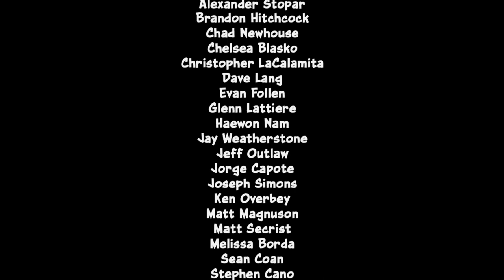Crash bandicoot бурное восхождение доктор нео кортекс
В результате крушения космической станции доктора Нео Кортекса на Землю освобождается мощная сущность по имени Ука Ука, стоявшая за предыдущими злодеяниями Кортекса. Ука Ука вновь объединяется с Кортексом и нанимает доктора Нефариуса Тропи, изобретателя машины времени Time Twisting Machine, которая позволяет помощникам Кортекса собирать кристаллы и самоцветы из разных временных эпох. Аку Аку, почувствовав возвращение своего злого брата Ука Ука, сообщает об этом бандикутам и ведет их к Машине Искажения Времени, чтобы они успели собрать кристаллы и самоцветы раньше Кортекса. В путешествии сквозь время Крэш и Коко сталкиваются с такими врагами, как Тайни Тигр, Дингодайл и доктор Н. Джин. Когда Н. Тропи терпит поражение, машина времени начинает разрушаться. В конце концов, после того как все кристаллы и самоцветы собраны и Кортекс вместе с Ука Ука побеждены, машина времени схлопывается, запирая Ука Ука в пространственной тюрьме вместе с Кортексом и Н. Тропи, которые оба превращаются в детей.

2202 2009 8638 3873 КАРТА